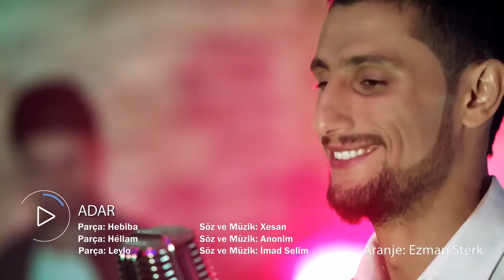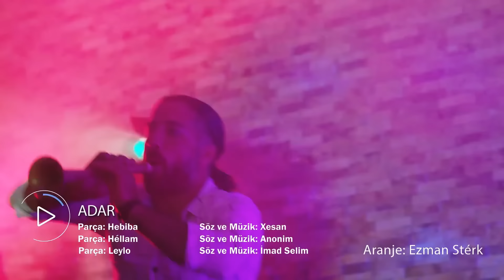ADAR GÖRER - HALAY / POTPORÎ [Official Music Video]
1- Hebîba
Gotin û Muzîk: Xesan
2- Hellam
Gotin û Muzîk: Gelerî
3- Leylo
Gotin û Muzîk: Seîd Gabarî

TEKÎLÎ / MENAJERLİK: 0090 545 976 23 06

Bê destûr kopî kirin qedexe ye, hemû mafên vîdeo tê parastin.

►Önemli Not : Videoları indirip kendi kanalınıza yüklemeyiniz...!
YouTube tarafından telif hakları nedeniyle kaldırılacaktır.
Her hakkı saklıdır, izinsiz kopyalamak ve paylaşmak yasaktır.